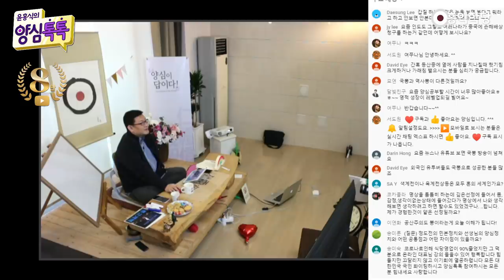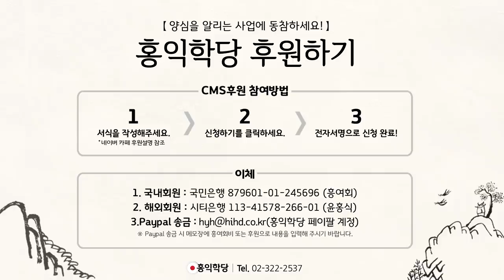[홍익학당] 양심을 마비시키는 '국뽕'을 주의하라!(200408)_A859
200408 양심톡톡